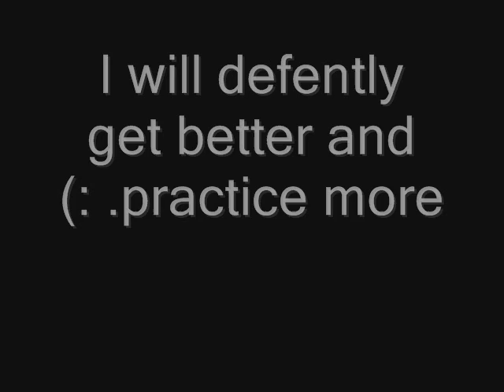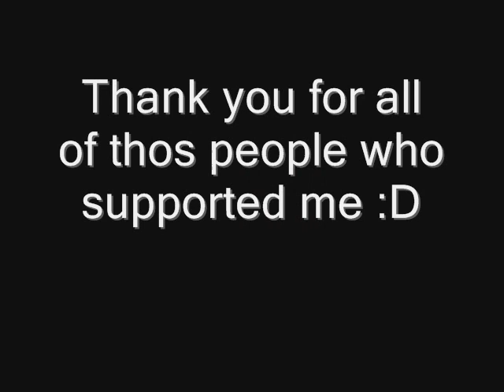My edit, .wmv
Well i decided to show all my edits, wel most of them.
Since im not making any more speedtime vids